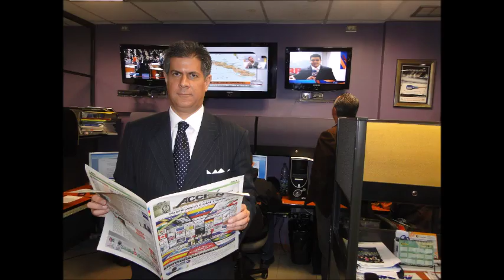GERENCIA 360 GPT0403II